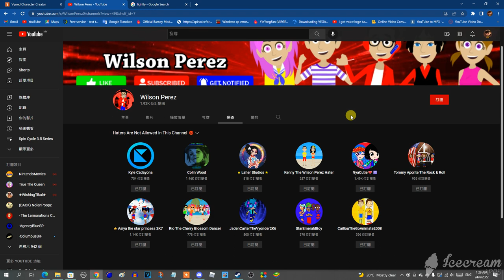Bruh, Wilson Perez, You're a PEMBELOT!!!!! (& MediaEtherealBarneyErrorMaster759, look at this!!!!!)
WHY?!?!? @superperez2002! Why the heck did you put @Kyle Cadayona, @ColinWood18, @NeonStar02, @Kenny The Wilson Perez Hater, @NyaCutie2024, @TommyTheWOandMinecraftGamer2K0, @StarlightChanGarnet, @RioTheCherryBlossomSakura2K1, @CyanLightningwaveFlame4865, and @SEGB2006 on "Haters Are Not Allowed In This Channel" Channel List?!?!? You should know that you're becoming a horrosansical scaredical psychopansical nuisancious harampathic hypocrite for putting your haters on "Haters Are Not Allowed In This Channel" Channel List! And don't you even freaken dare to put me, @LandonDoesEAS2K5, @nothere677, @BarneyErrorltonTelevision5729, and @UrLocalLPSLady08 on "Haters Are Not Allowed In This Channel" Channel List, or else I will rant on you! Now Eloise Wandaperez and my OC Characters will lose their respect on you!

Note: Pembelot means Traitor in Malay.